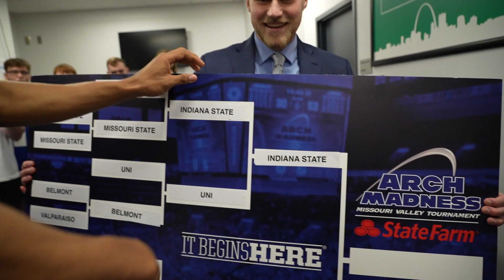2024 SAMYs - Men's Basketball Team Highlights